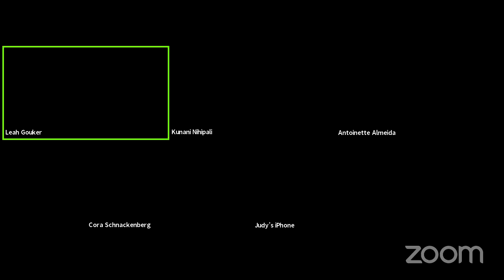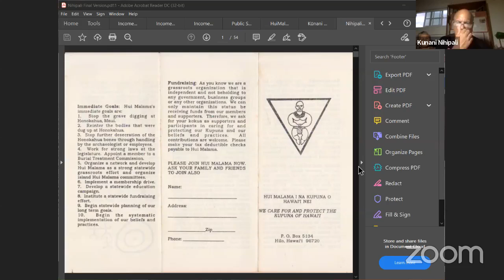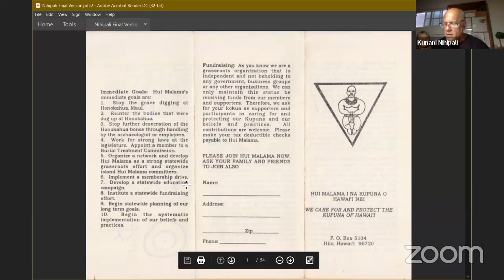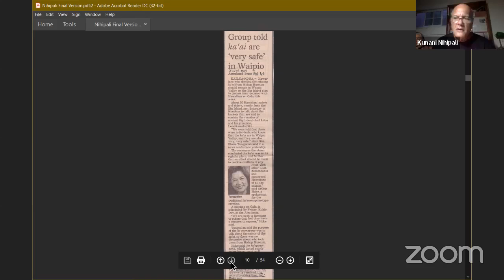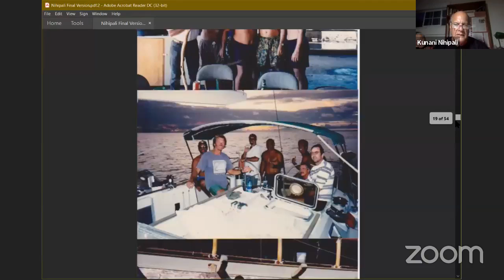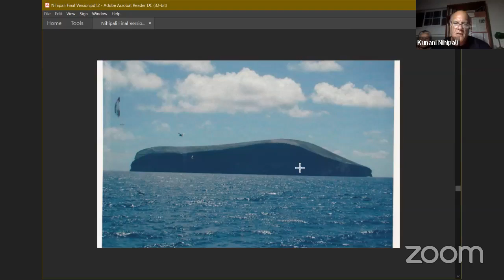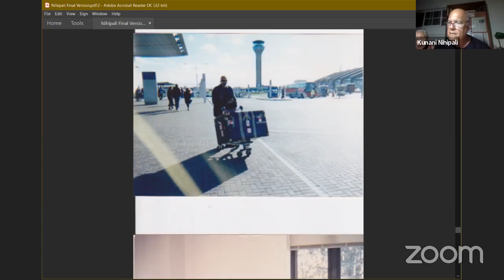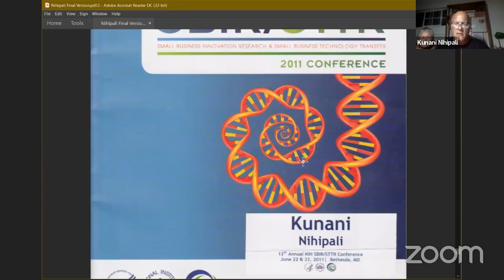Kanakanology with Kūnani Nihipali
Join us this evening as we kūkākūkā with Anakala Kūnani Nihipali